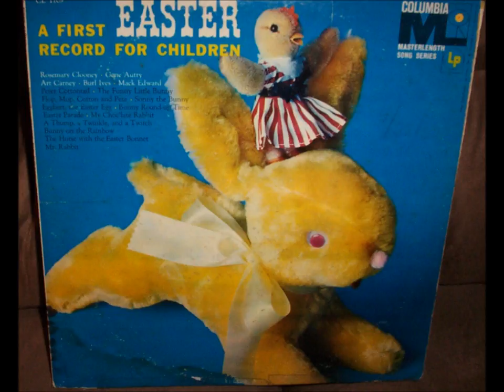Mr. Rabbit - Burl Ives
Taken from an old Easter lp for kids.